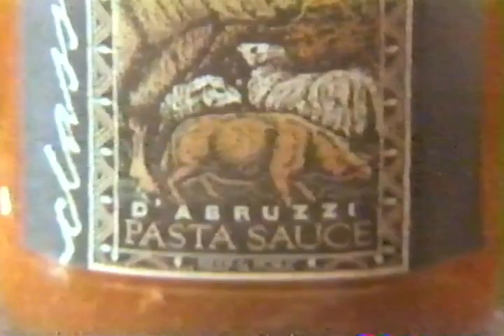Classico Pasta Sauce [Commercial Ad 1988]